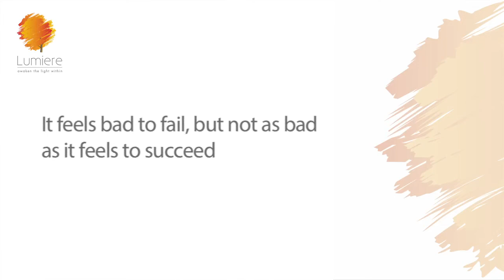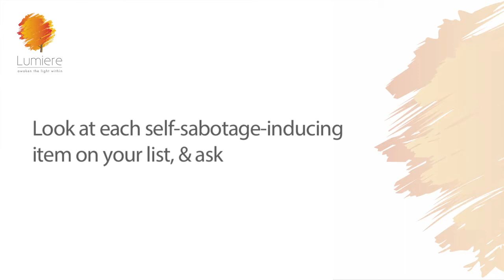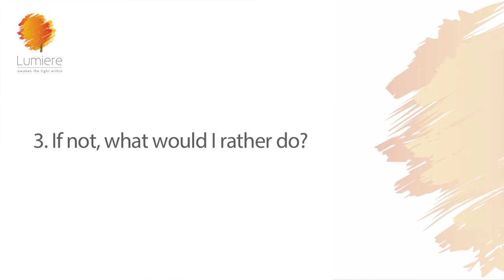HOW TO STOP SELF-SABOTAGE| Sheila Ram Mohan | Best Life Hacks | Lumiere 24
Do you remember the story of the talkative tortoise and the two geese? These three became fast friends living in a pond…but soon drought hit the area and they had to relocate…the geese could fly…but what about the poor tortoise. The three friends had a long meeting and then the clever geese came up with a plan…they brought a piece of stick and asked the tortoise to hold fast on to the stick with his mouth…the geese would then hold either side of the stick and fly up in to the air,,lifting the tortoise. But they had a strict message for the tortoise…we know you love to talk, but here, you will keep your mouth zipped….And away they flew with the talker clamped on to the stick….but…the tortoise had to open his mouth to give some instructions…and so you know how this ends….

We can laugh at this silly tale, but can you recognize a pattern here…. Do you also often find yourself being your own worst enemy. sabotaging yourself for no good reason?

Call it getting in your own way, call it self-defeating behavior, call it whatever… if you have a goal and you make sure it doesn’t happen, that’s self sabotage. There are a million ways we self-sabotage….we are on a diet…and then that one trip to the fridge and we are back to binge eating….need to finish your work project…just after you finish watching this particular episode of Friends….relationship ready to get to the next level? Right time to pick a fight about wet towels on the bed….

Actions like these seem really small….but like a river eroding away rocks, over time, self-sabotage creates a Grand Canyon of self defeat from which it’s hard to climb out.

So why do we do it? Awareness is the first step to change…watch this video for the many reasons why, instead of shooting for the moon, we end up aiming right for our foot. Watch out for the sturdy little tool to break this pattern.